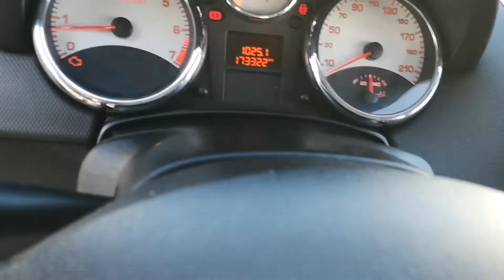Peugeot 207 SW 1.6 VTi Manuell, 120hk, 2008